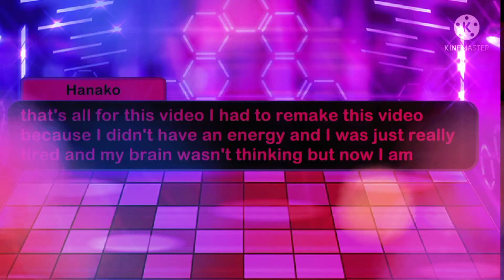Rengoku and giyuu break up 2/2